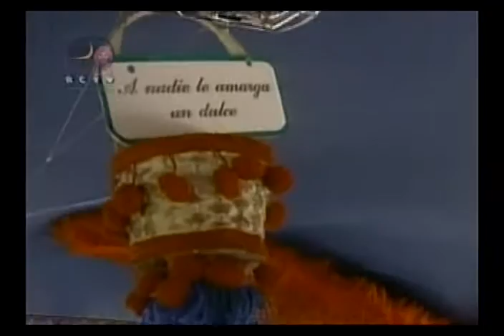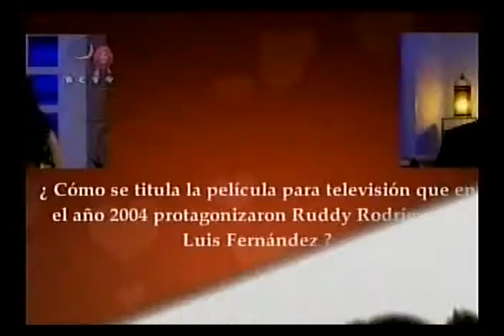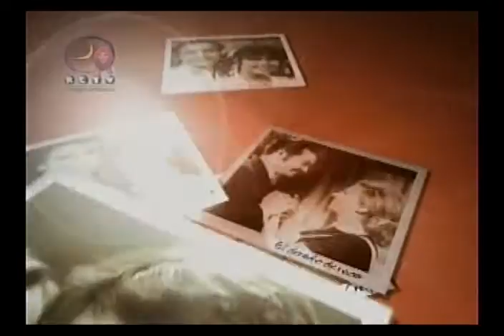La magia del amor I RCTV 2007